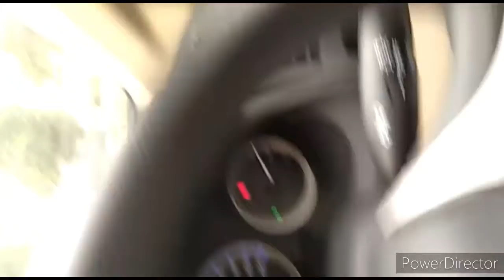View of Gujranwala Kent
Very beautiful place